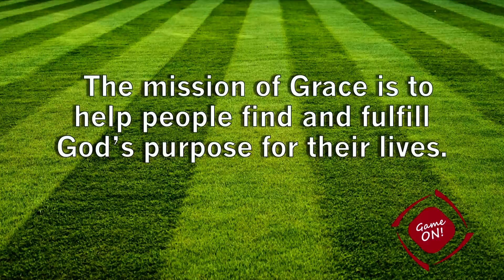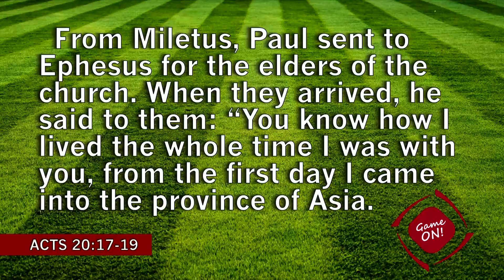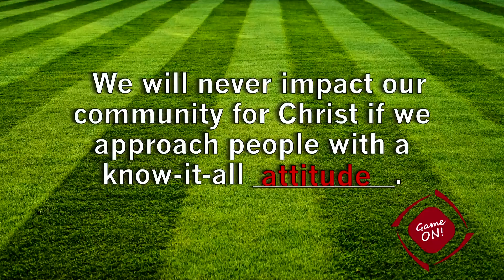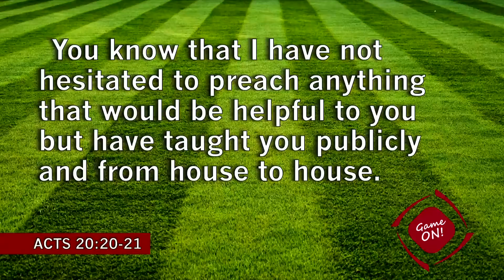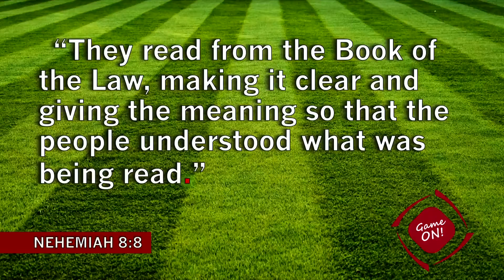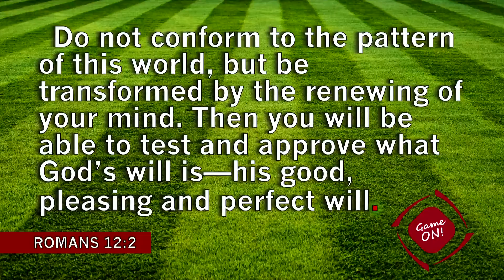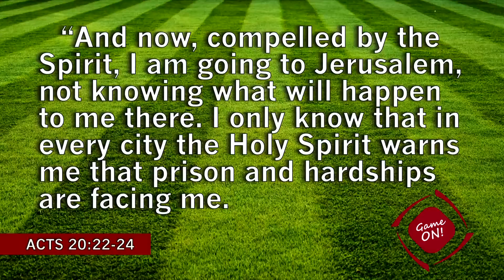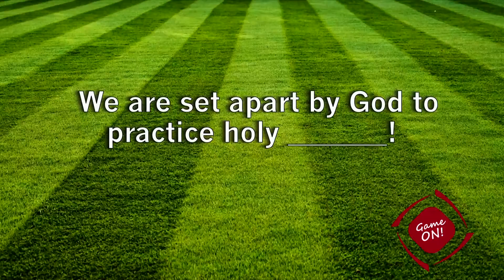SM 1 8 17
Game On
Part 1 - The Pregame Talk: Offense
8 January, 2017